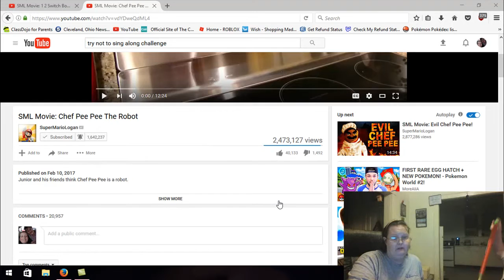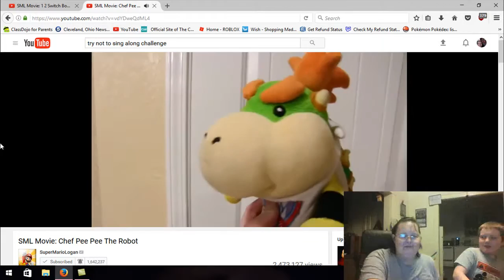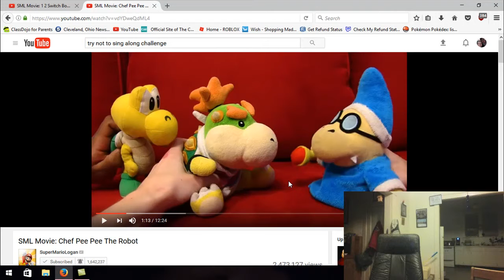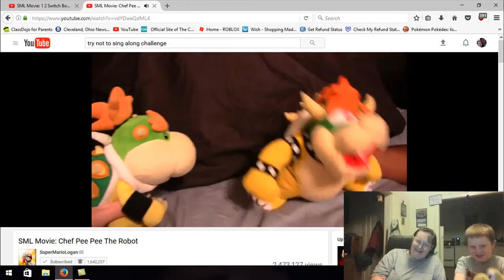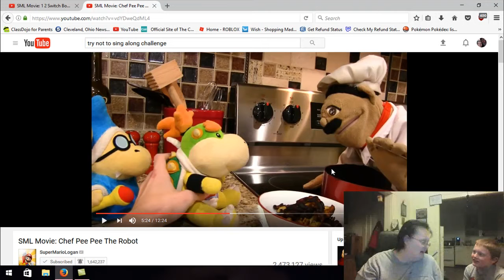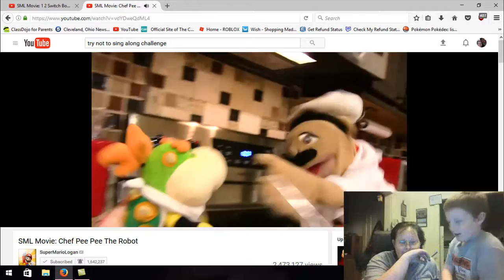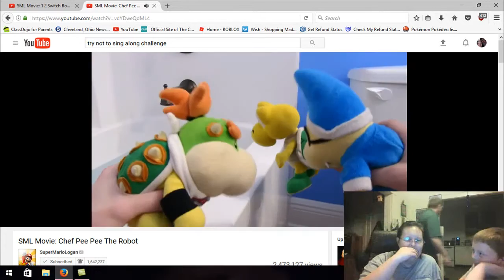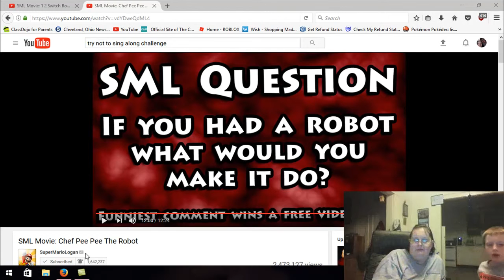JoeMomma reacting to SML chef pee pee is a robot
Let us know if you would like to see more reaction video's